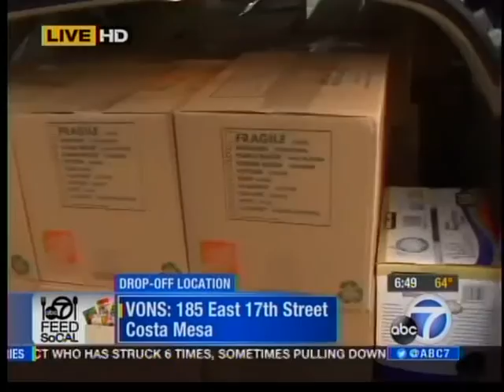Goya Foods Supports ABC's Stuff-a-Truck Campaign in Los Angeles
Goya Foods donates to ABC's Stuff-a-Truck Campaign in Los Angele to help families in need.